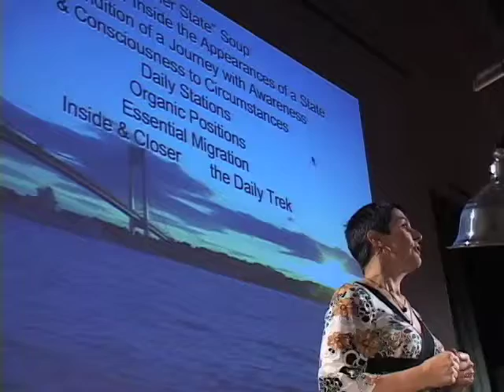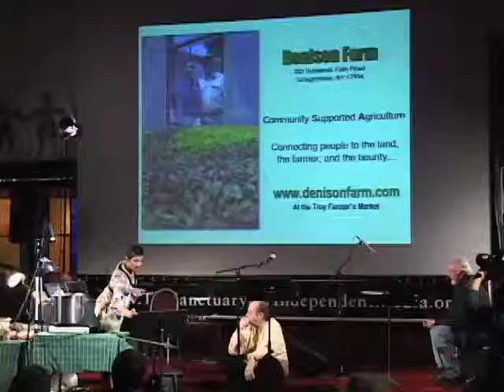Sax Soup Poetry & Voice - Interstate Soup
"Interstate Soup," by Sax, Soup, Poetry and Voice with Nicole Peyrafitte (vocals, cooking), Pierre Joris (poetry), and Joe Giardullo (saxophone), recorded live on November 10, 2007 at The Sanctuary for Independent Media in Troy, NY.

A "melange" performance in three parts: to see, hear, smell, wonder and taste! The trio celebrates and harvests non-linear momentum through music, poetry, voice, multi-media performance and yes, an Inner-State soup, drawing on an eclectic heritage to perform works based on transcontinental experiences, a tasty and imaginative broth. Videos, paintings, texts, music, and movements blend into a "Bi-Continental Chowder!"

This production is part of "Free Jazz at the Sanctuary," a 13-part series of jazz performance videos featuring some of the world's most talented improvisers performing a wide spectrum of music in the genre broadly known as free jazz.

"Free Jazz from the Sanctuary" is a co-production of NY Media Alliance and the Arts Department at Rensselaer, made possible in part with support from the NYS Council on the Arts and the NYS Music Fund, established by the NYS Attorney General at Rockefeller Philanthropy Advisers.